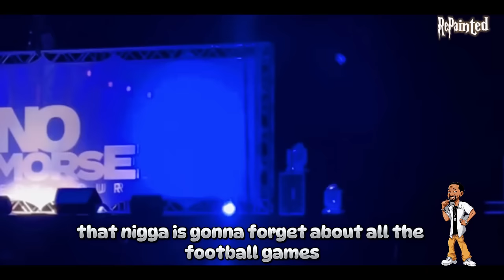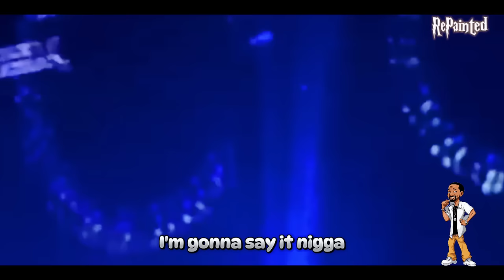🚨🔥Mike Epps | Full Set ⭐️⭐️⭐️⭐️⭐️